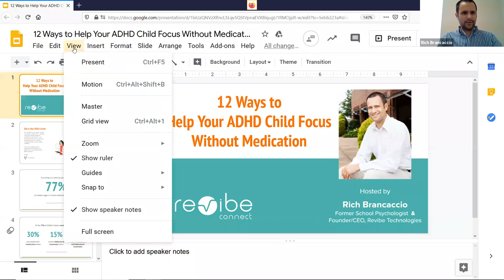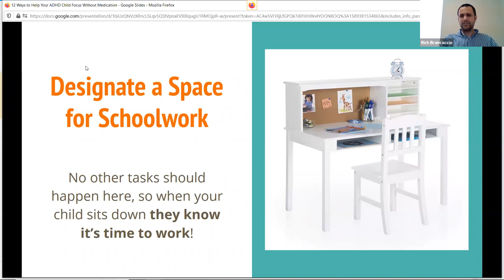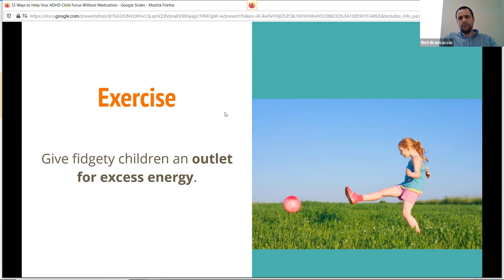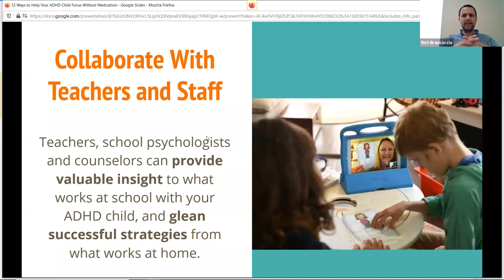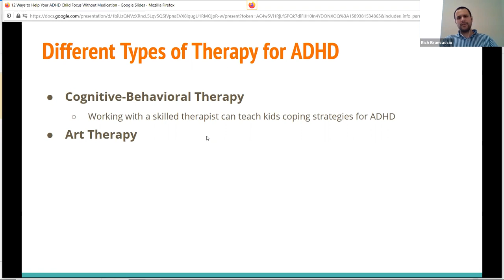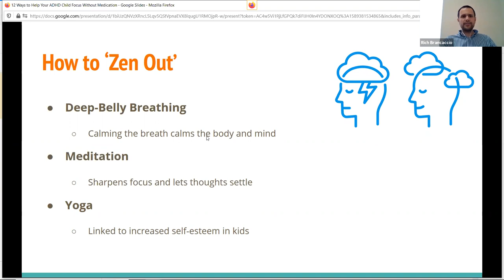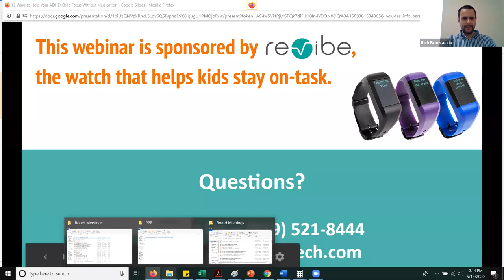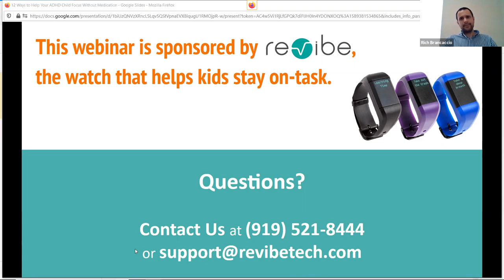12 Ways to Help Your ADHD Child Focus Without Medication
ADHD medications aren't for everyone.

Some kids experience side effects such as irritability, insomnia, decreased appetite, and even delayed growth after being prescribed pills to help them manage ADHD symptoms, leaving parents wondering how to treat ADHD without medication.

Additionally, kids diagnosed with ADHD tend to benefit from having more than one 'intervention' at work to help them focus. Medication may be a cog in the wheel, but including additional methods could make things easier for everyone involved.

Learn holistic methods for boosting your child's focus, and how to help a child with ADHD without medication in this webinar.

Host:
Rich Brancaccio, Former School Psychologist and Founder/CEO of Revibe

Rich has over a decade of experience as a School Psychologist and specializes in working with kids with ADHD and on the Autism Spectrum. He has personally evaluated hundreds of children with developmental needs and provided consultation and insight for over one thousand cases.